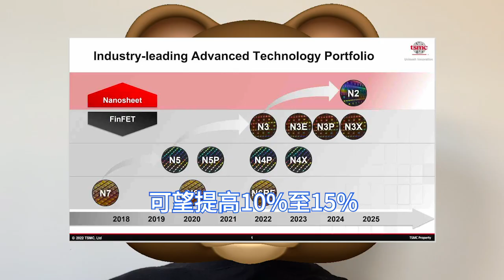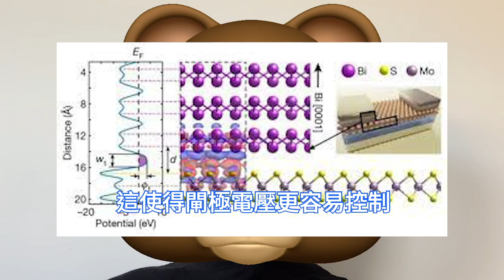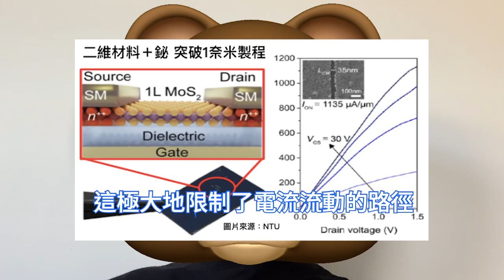橫掃千軍！台積電1nm晶片狂突破，極關鍵2D材料被發現。電晶體閘極微縮加速，結合半金屬鉍Bi。美國亞利桑那3nm廠帶動，或在日本興建新6/7nm晶圓第二廠。麻省理工與台灣大學聯手，猛推動研究重點。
美國《世界日報》12月上旬稱，台積電至少已載運兩架專機的工程師和家屬赴美，多數在40歲左右，距離美國亞利桑那州新12英寸晶圓廠，量產4nm晶片的時間已經不遠。

台灣《經濟日報》12月中上旬就報導，台積電一名資深副總經理在東京電視台時表示，除正在日本熊本縣興建的工廠外，台積電不排除在日本蓋新6/7nm的晶圓廠。

台積電正超越3nm製程節點的先進製造技術。美國麻省理工學院、台灣大學和台積電的研究人員前段時間就發現，2D材料與半導體金屬鉍Bi相結合可達到極低的電阻，克服實現1nm晶片的挑戰。